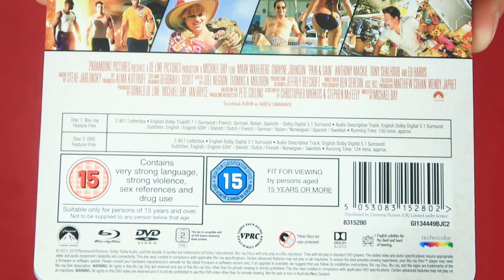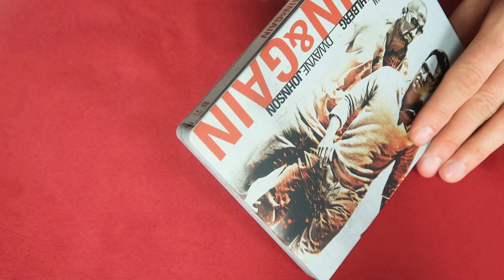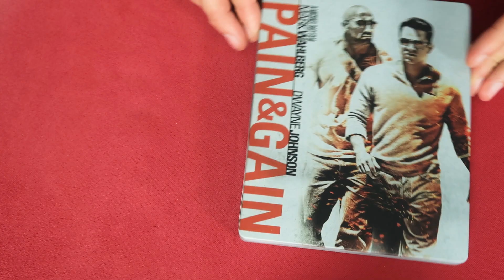PAIN & GAIN || ZAVVI EXCLUSIVE STEELBOOK || UNBOXING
Pain & Gain - Zavvi Exklusives Limited Edition Steelbook
Blu-ray:

* Pain & Gain [Blu-ray]

►Ich auf Instagram:
dwaynejasonbrucewilles